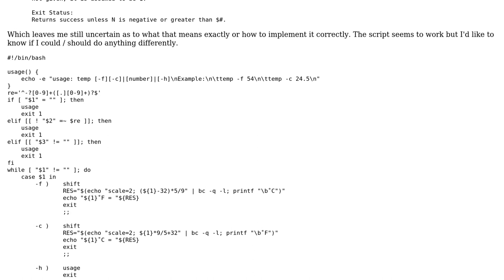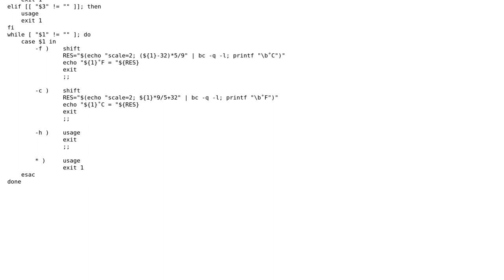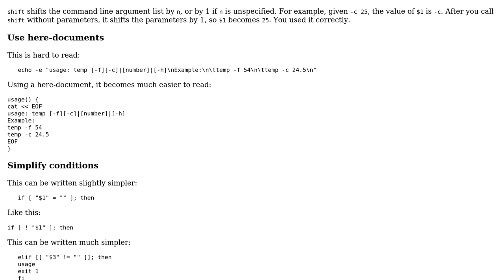Code Review: Fahrenheit / Celsius temperature converter - follow-up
With thanks & praise to God, and with thanks to the many people who have made this project possible! You are responsible for your own actions.